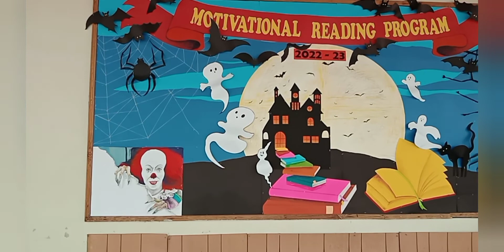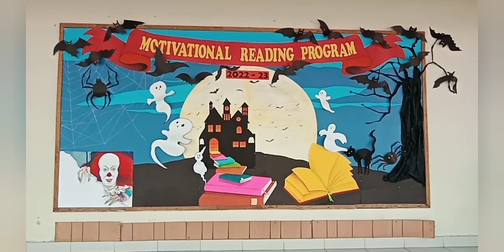MRP STAGE BOARD 2022